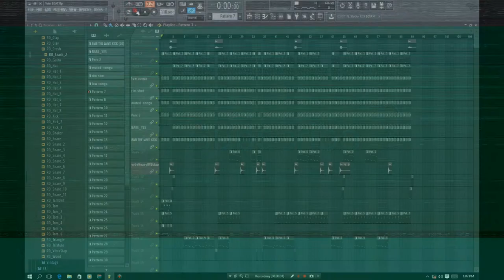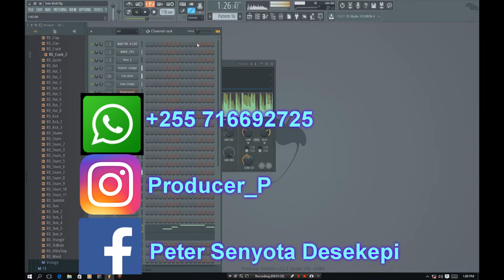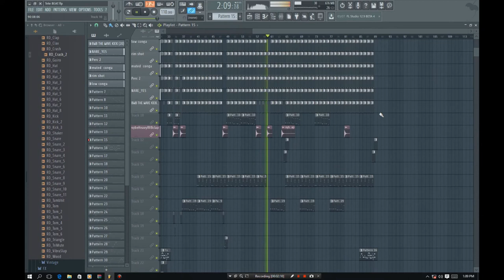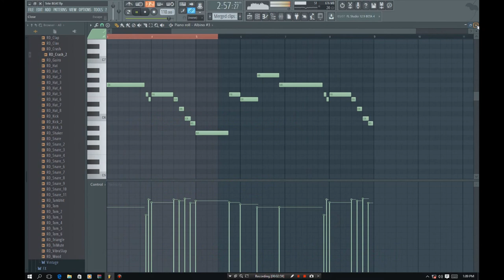Baibuda Instrumental | Beat With Afro Pop Percussion | BongoFleva 'CHOZI' Mbosso Khan Type Beat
Produced By Producer P